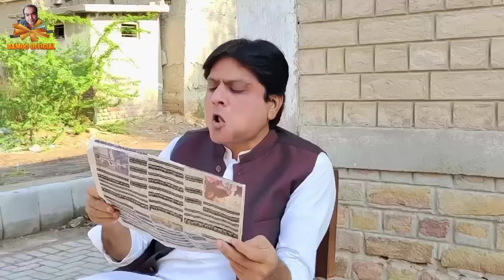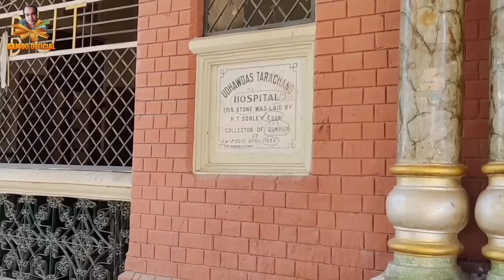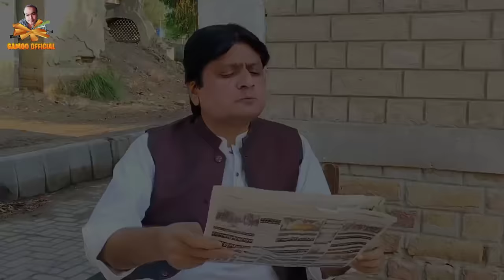Gamoo Khe Sohrab Ghumaye Chadiyo | Asif Pahore (Gamoo) | Sohrab Soomro | Gamoo New Video | Comedy